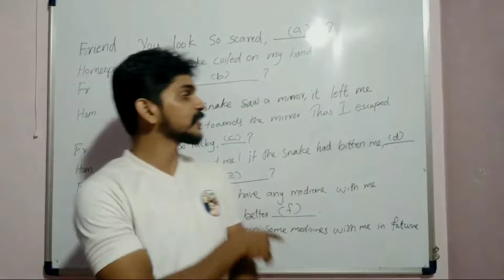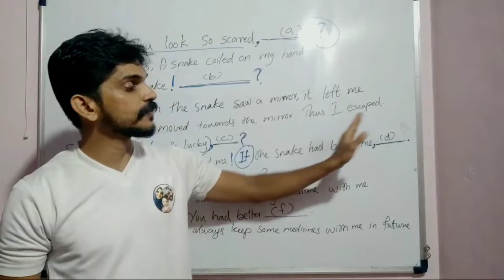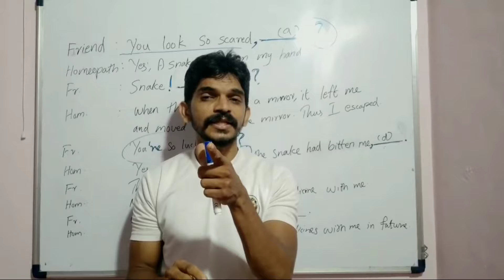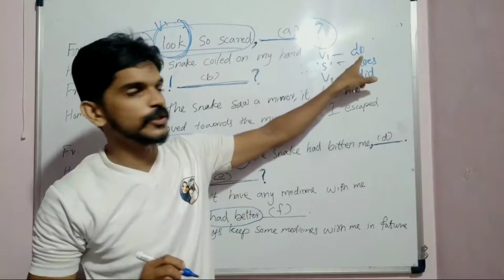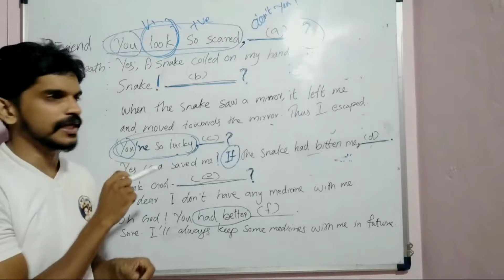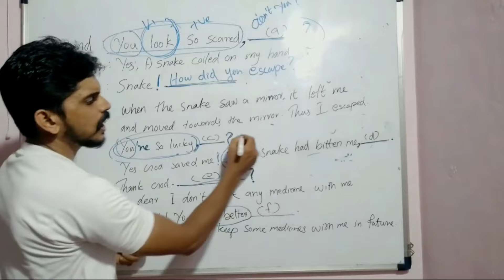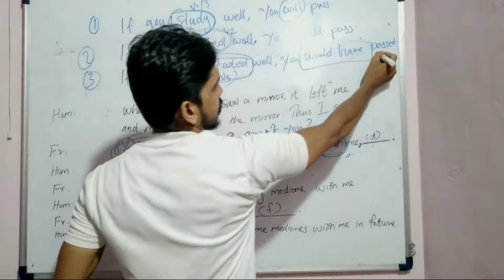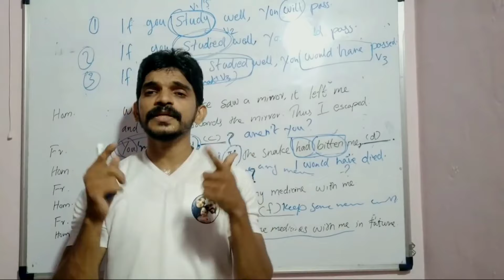Dialogue Completion Easy tips